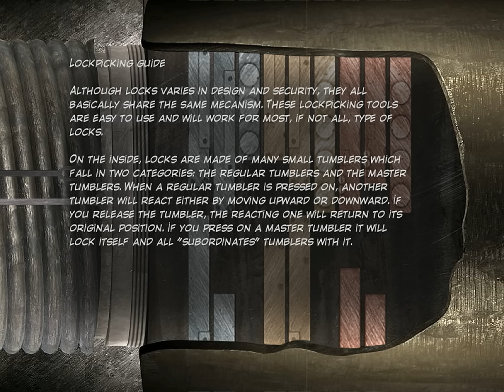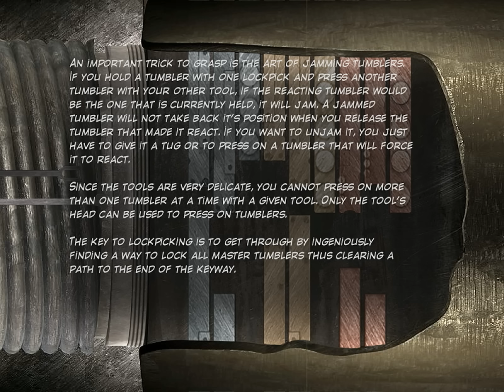Let's Play (Still Life 1) - Chapter 4 (1200P)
I uploaded these videos at 1600x1200 to retain the original 4:3 ratio and avoid stretching.

Still Life 1 is the sequel to Post Mortem.
It is not required, but playing through or watching Post Mortem will fill in more detail on one of the characters of Still Life 1.
I have all of Post Mortem uploaded on this channel if you want to view it.